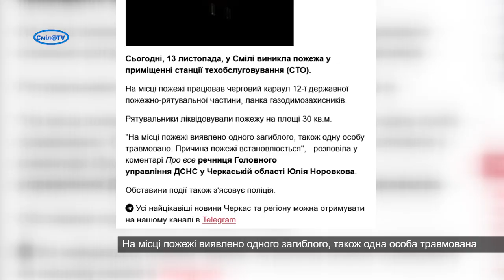Пожежа на СТО в Смілі забрала життя людини